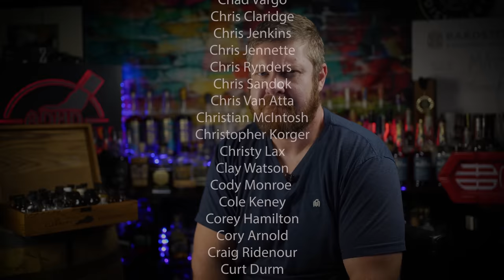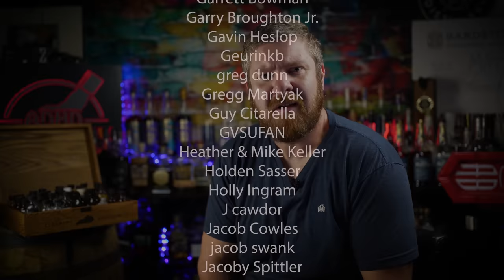Bourbon Pricing is Out of Control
⬇️MERCH⬇️
ADHD WHISKEY SHIRTS!

0 - 2.9 : Some of the Worst I've Tasted
3.0- 3.9 - Absolutely Terrible
4.0- 4.9 - Bad
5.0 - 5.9 - Not my Jam
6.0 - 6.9 - Decent to Pretty Good
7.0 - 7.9 - Good to Very Good
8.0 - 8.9 - Great to Spectacular
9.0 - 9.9 - Some of the best I've ever tasted